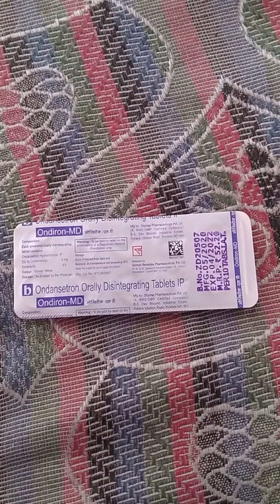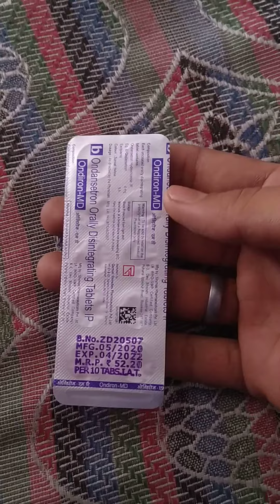Ulti Rokne Ki Dva/ Use/ Price/Sides effect.